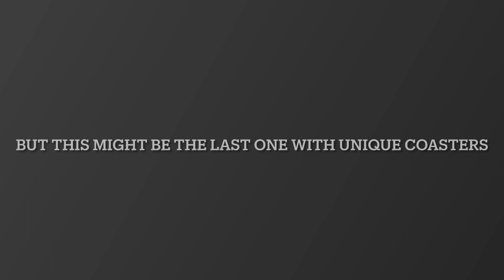Coaster Sunday 16/10/22 | Theme Park Tycoon 2 | Roblox